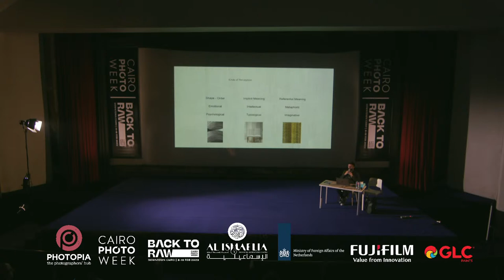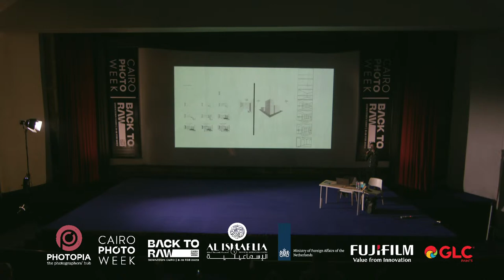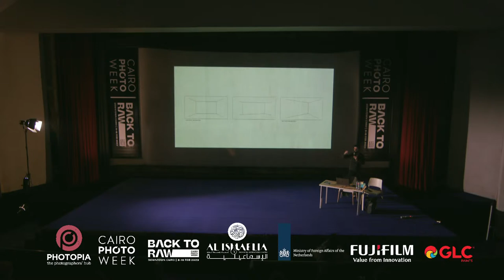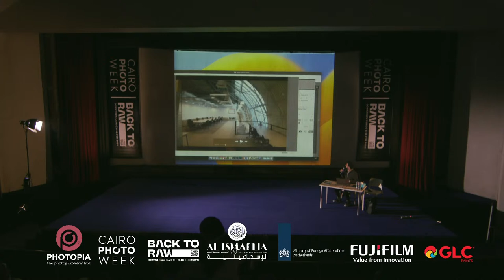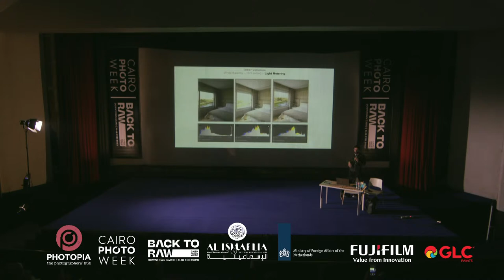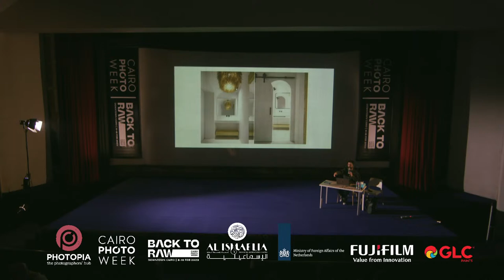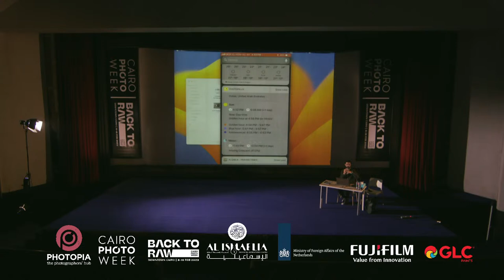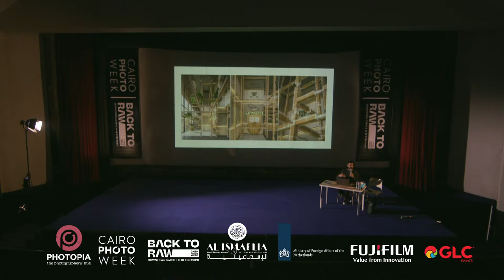Nour El Refai | Architectural Photography Concepts X Tools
Architectural Photography Concepts X Tools
By : Nour El Refai